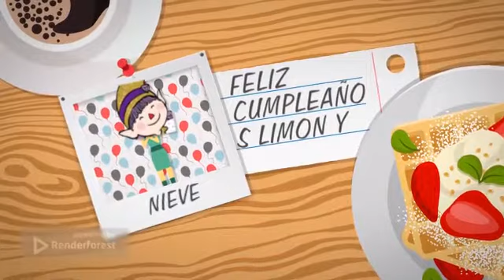- TOMODACHI MARTA FELIZ CUMPLEAÑOS MARTA (LIMON Y ZAFIRO) - TOMODACHI MARTA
LIKE YOUTUBE BUENA HOY ES PODCAST on BABYHOOD EN ESPAÑOL Y ESPAÑA
SOLO WIX Mi Calendario
file:///U:/Users/Marta/Downloads/Dise%C3%B1o%20sin%20t%C3%ADtulo-10.pdf
E N E R O, F E B R E R O, M A R Z O, A B R I L,
M A Y O, J U N I O, J U L I O, A G O S T O, S E P T I E M B R E,
O C T U B R E, N O V I E M B R E Y D I C I E M B R E. TODOS ES BABY TV SHOW
FOTO MIITOPIA AQUI SOLO DESCARGAR EL LIBRO DE SELVA